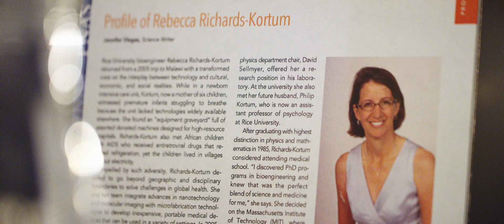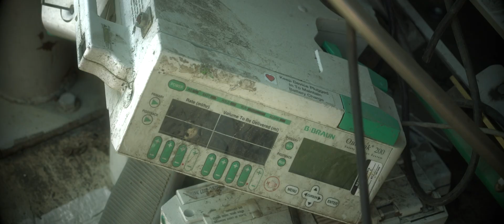Sharing a Commitment to Innovation: The Rebecca Richards-Kortum Story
Rebecca Richards-Kortum develops low-cost, high-performance medical technologies for poor communities where standard medical equipment isn't an option. As an engineer and educator focused on improving access to quality healthcare, she teaches students to be technological innovators who think in human terms.